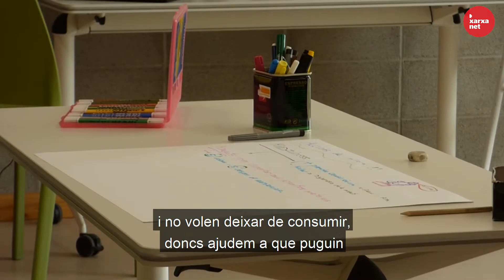Reportatge a Osonament